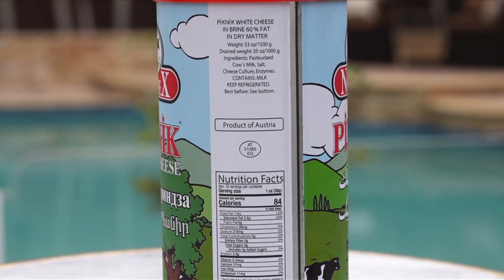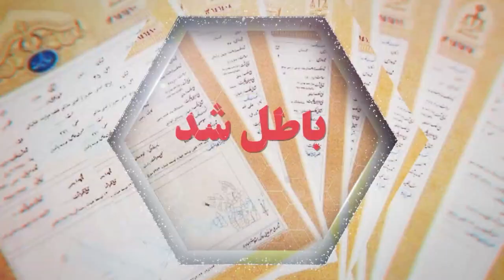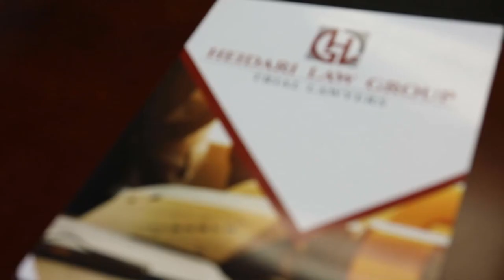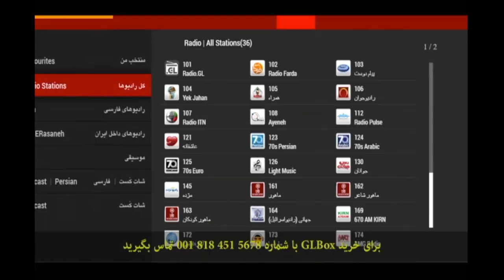اخبار با لیلا هاشميان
سه شنبه

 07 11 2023